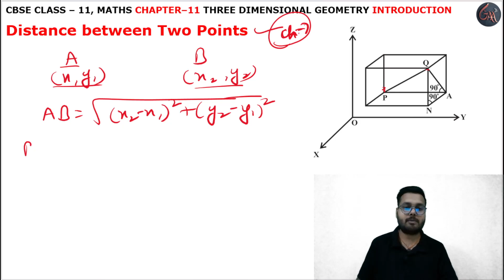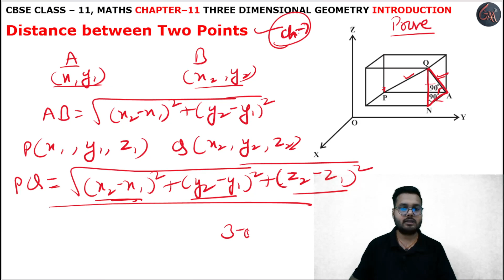Introduction ex11.2 l Chapter 11 l Three Dimensional Geometry l Class 11th Maths l NEW NCERT 2023-24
HELLO STUDENTS,

Instagram.com/randeepsingh0808